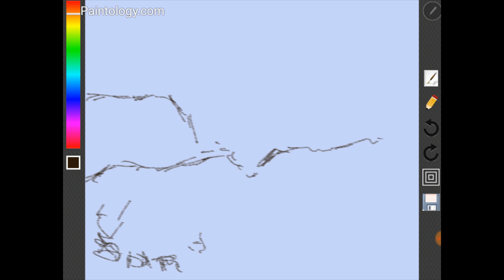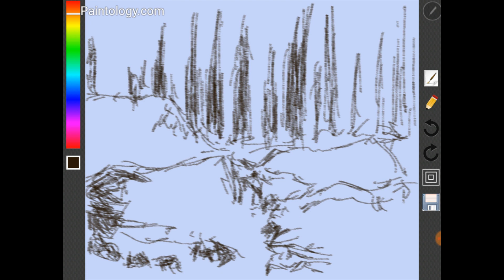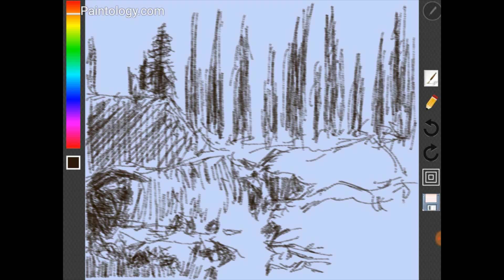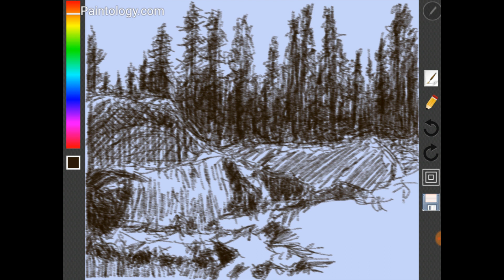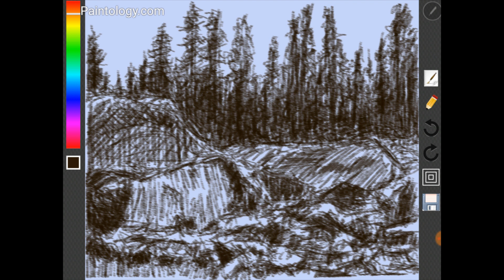Study in Paintology - Speed Drawing | 10 inch touch | Digital painting | Abstract art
To get better in anything requires persistence and patience and this is no different when you are starting out to draw. Here, I do a fast speed drawing of a black and white drawing and call it a 'Study in Paintology'. It is not to show how fast I can draw, but to show you the importance of speed drawing. Most people are impressed with speed drawing since it shows an individuals ability. However, for an artist, it is a very important part of their toolsets to be better in their techniques and creative thought processes. Let me explain.

When you draw fast, your mind does not settle into a comfortable position and you have ample time to do your drawing. This approach alone, makes the whole drawing different to something drawn really fast. In this mode of thinking, your mind is somewhat racing and it does not have the conscious decision to think carefully the strokes that you have put down. In other words, it works on more impulse and basically, you are letting your instinct do much of the work. You are tapping into another creative force that can play into many of the hidden nuances that you have learnt as an artist. In the same way that Jackson Pollock unashamedly make his creations with speed and deft, he allowed his mind to take control of his paintings. I would recommend to anyone to practice like this when they can and not worry about the quality or final result of the drawing.

In this speed drawing, I have used 'sketch line' tool to create this black and white drawing. The video has not been speeded up, it is the actual speed at which I was drawing. In the final picture, I did increase the exposure using a photo editing software. However, looking at it again, the original was better without retouching. Better in the sense that it was more realistic even though it was subdued. I guess, the mind knew what was required.

For the thumbnail, I decided to use the original without retouching but you will see a slightly over exposed picture in the actual video at the end.

The video shows in real-time, the tools and approach used to create this digital drawing on the 10 inch android tablet using the Paintology app!

Daily challenge drawing, uploading videos daily!

If you have any ideas for other subjects to draw, please let me know. I would love to get feedback from my viewers.